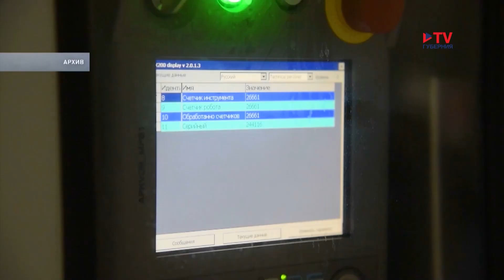В этом году в Новохопёрском районе появится новая школа на 1100 мест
В этом году в Новохопёрском районе Воронежской области появится новая школа более чем на 1100 ребят. В рамках реализации проекта «Модернизация первичного звена здравоохранения Воронежской области» проведены торги на возведение детской поликлиники, продолжается совершенствование социальной инфраструктуры и сферы ЖКХ. Эти и другие параметры развития Новохопёрска губернатор Александр Гусев обсудил с главой района Виктором Королёвым.